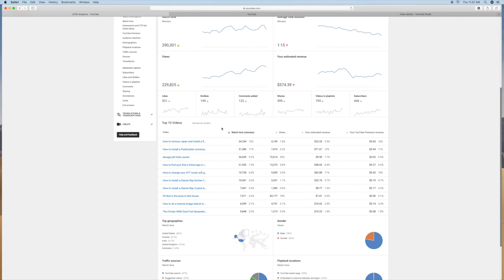How to find youtube creator studio classic analytics page fast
How to find creator studio classic analytics page fast. Just click analytics then slide down to the bottom left and click creator classic. Bam bobs your uncle